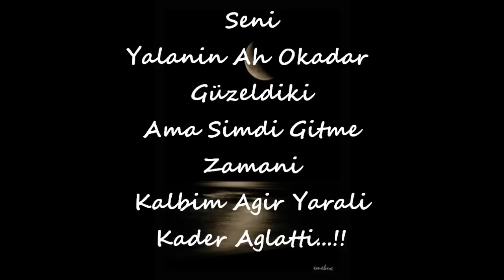EsRaP FeaT Enes - Dünya Artik Dönme - Turkish Rap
Umarim Herkezin Hosuna Giderrr...!!

Saygilarla EsRaP